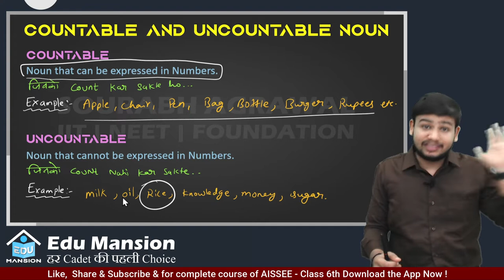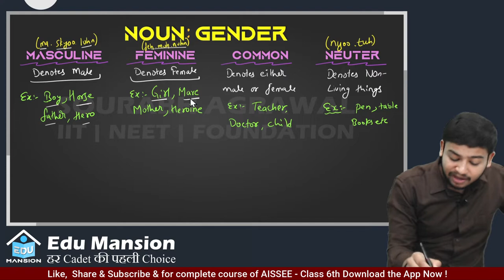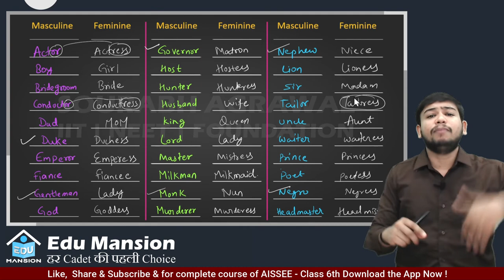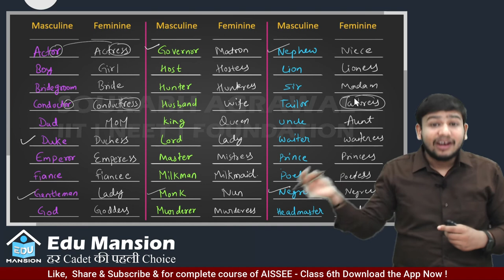English | Noun Lecture -05 | AISSEE Class 6th | EDU MANSION | for complete course